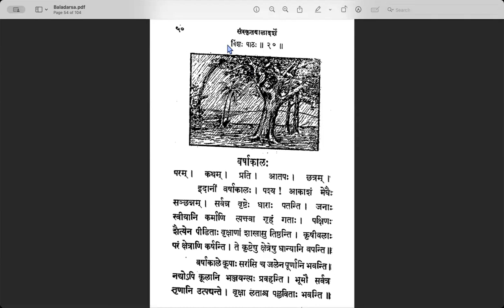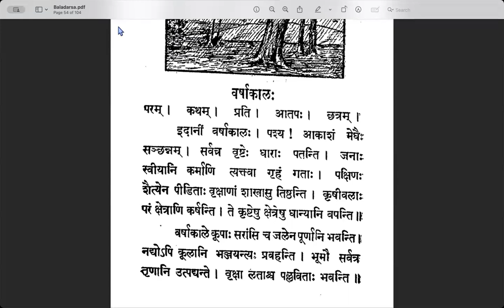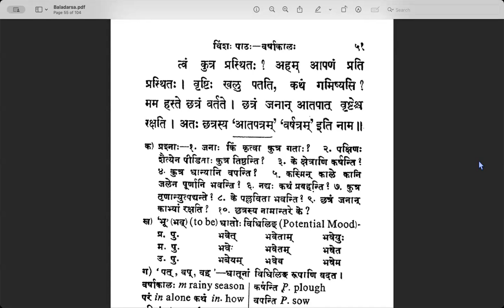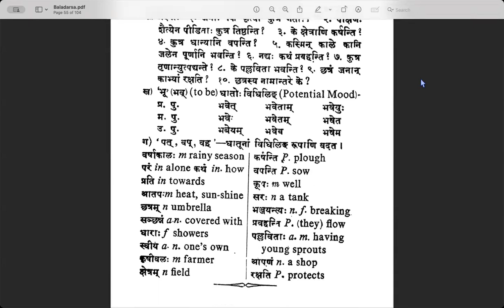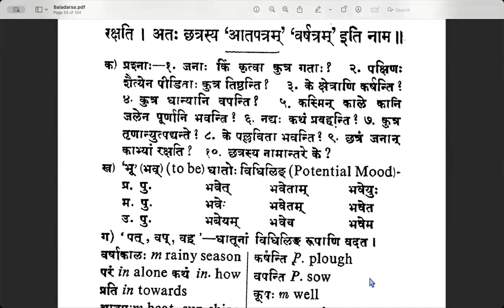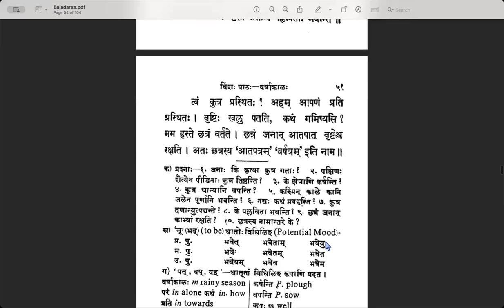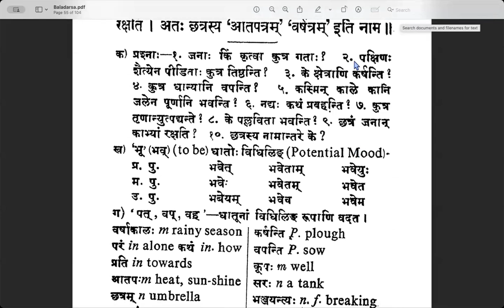Session37 - Lesson20 - Learn Samskrta Online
Learn Samskrtam Online from Sri Krishnaraja Kutpadi Acharya.

IMPORTANT INFO :
Time : Saturdays 6:15 am to 7:00 am

Highlights of the Classes...
1. Classes by renowned vidvaan Sri Krishnaraja Kutpadi Acharya
2. Get to know our samskrti while learning samskrta.
3. Join online classes anytime by Registering yourself at a nominal monthly fee.
4. Learners of all levels are catered to in the classes.
5. Catch up with previous classes by watching recordings on YouTube.
6. People who've Registered will get benefits of
    (i) Attending classes LIVE
    (ii) Realtime Clarification of your doubts by Acharya
    (iii) LIVE Practice Sessions including helpful Slides
    (iv) Peer learning by way of LIVE Revision Sessions
    (v) Most of the Practice Sessions are held in the presence of Acharya
    (vi) Being part of a whatsapp group created for these classes.

Payment details
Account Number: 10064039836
Account Name: Smitha Krishna
IFSC Code: IDFB0080171